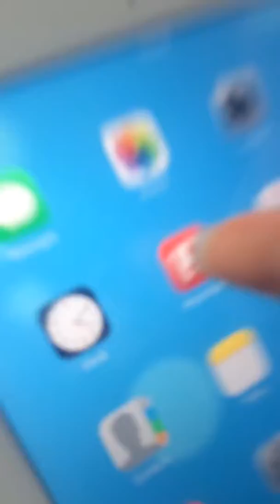hanging out with friends and creek is here !!!!!!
I was here with my freinds whle Isaiah and mom R waiting for something I'm ready